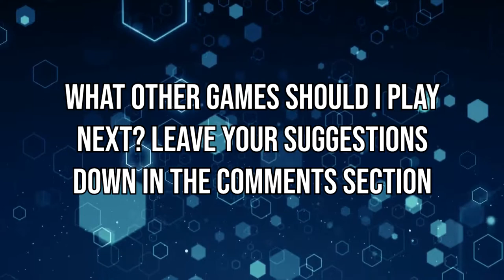Red Alert 2 | Rise of the East Spotlight - Germany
Command & Conquer Rise of the East Mod 2.1.9 now Available!. C&C Generals 2 Remastered. Red Alert 2 Spotlight. Red Alert 2 Spotlight. Red Alert 2 Remastered now in the works!

✅ Story:
Remastered single-player Campaigns & fast-paced, balance oriented multiplayer. Rise of the East introduces a completely new faction to the game, East Asia - comprised of China, North Korea, and soon will introduce GLA to the fight. Full multiplayer functionality using CnCNet Client and many new and unique features, visuals, improvements, units, and much more!

🔴Credits to:
🔴Channel:

✅ Let’s connect:
(COMING SOON)